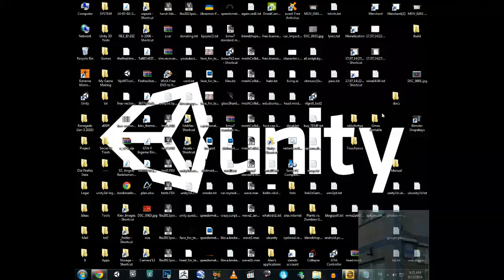Let's play an Ukrainian Game (Collapse)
In this video I try an Ukrainian Video Game "Collapse".
This game was released in 2008 and has 2010's sequel.
Funny part is that I thought bad of this game but I
found this game very nice, but I was out of free space on hard drive
disk to continue recording this video. Sorry about that!
If You want me to go on with this game - let me know!

K:\Collapse